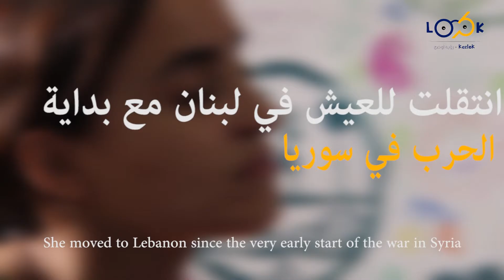الحلقة الثالثة من كُزلك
الفن شيء جميل بحد ذاته، لكن كيف اذا اقترن الفن بمساعدة الكثير من الأطفال اللاجئين وهم في خيمهم.
تابع معنا الحلقة الثالثة عن ديالا وتعرف عليها أكثر.
متابعة ممتعة.